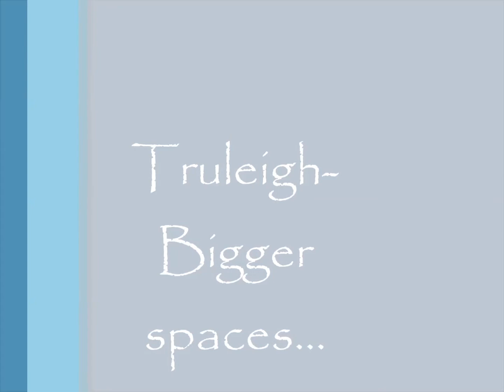Truleigh-bigger spaces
What a special day! Time to stretch some legs. I was so proud of her for following me out of her stall. They have been in stalls since November, learning about trust of their new human friends. Now we have learned the skills to trust each other. For their safety and future. It was exhilarating to finally see them move! Enjoy! :)